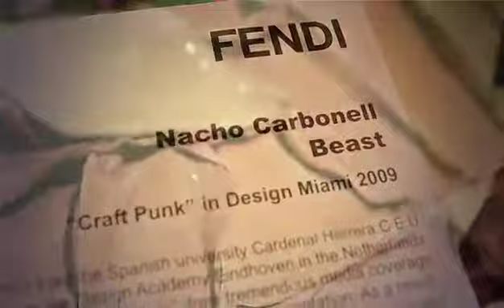Fendi "Fatto a Mano"